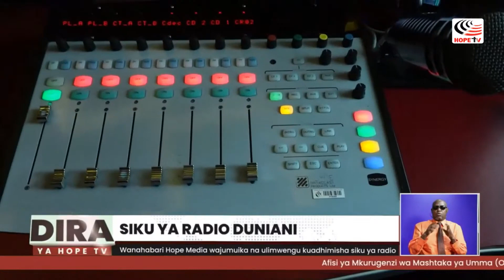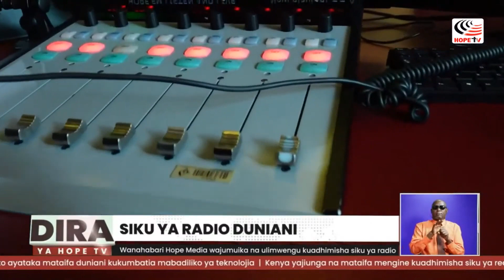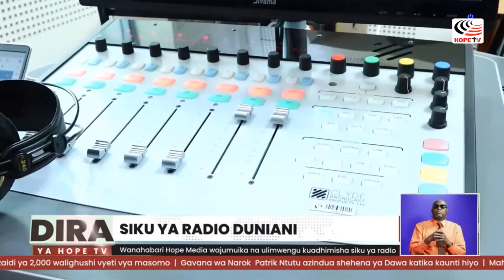Wanahabari wa Hope Media wajumuika na ulimwengu kuadhimisha siku ya radio duniani